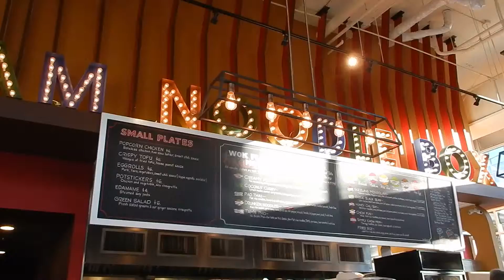Tam Noodle Box in Seattle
412 Broadway, Seattle, WA 98122